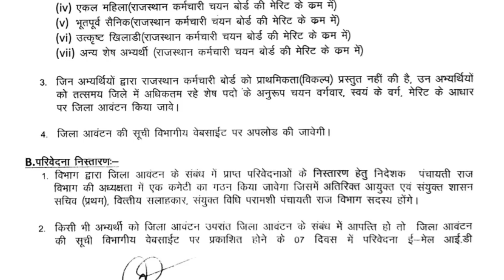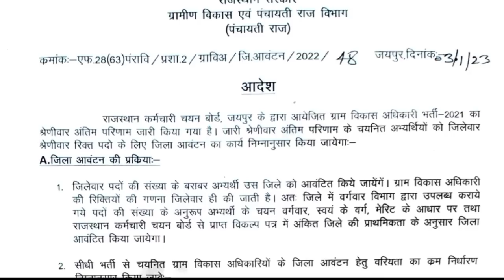Vdo भर्ती में जिला आवंटन||Vdo Final Result Latest News||Vdo News Today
Your Query:-

Vdo document verification date
Vdo document verification kab hoga
Vdo document verification
Vdo final cut off
vdo news today
VDO Result Update
vdo result update
rsmssb vdo main exam result
rsmssb vdo result kab aayega
gram sevak result